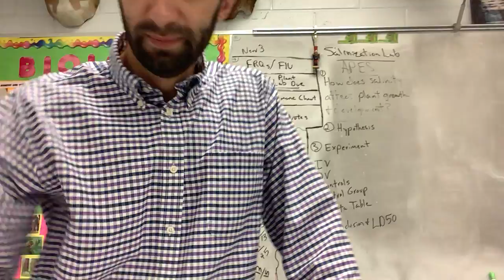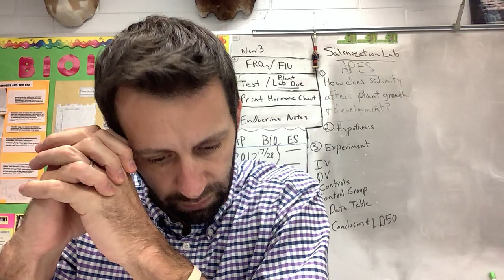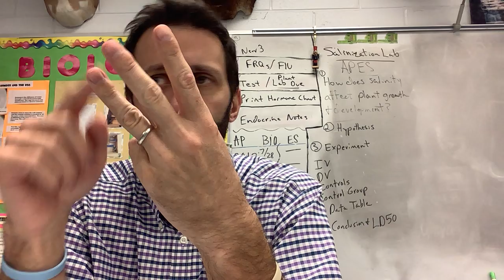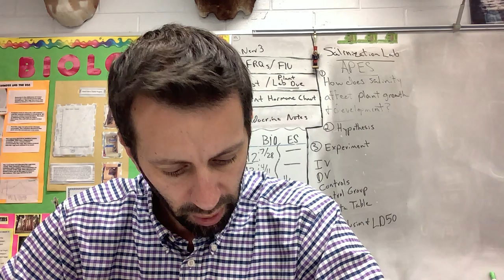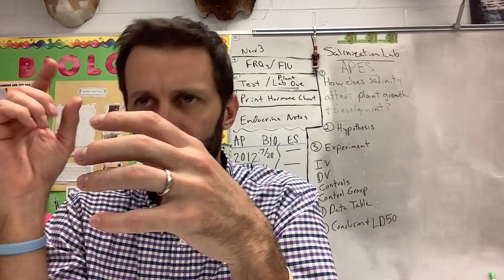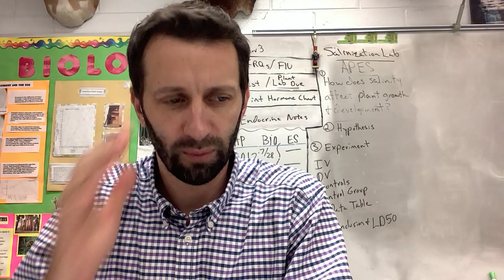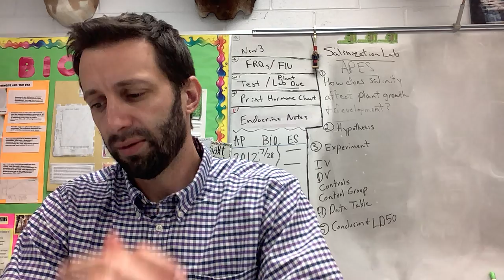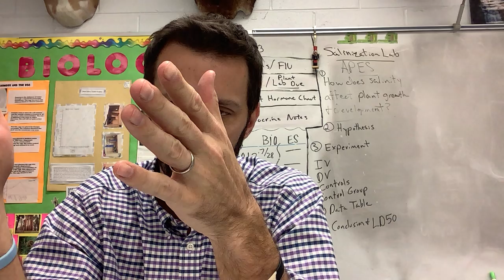Apes 2-9 day 22